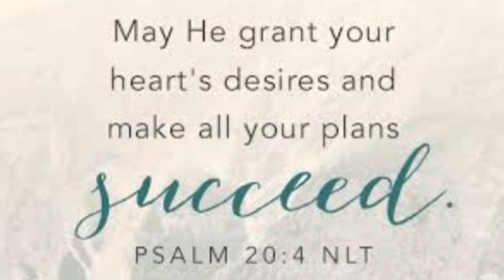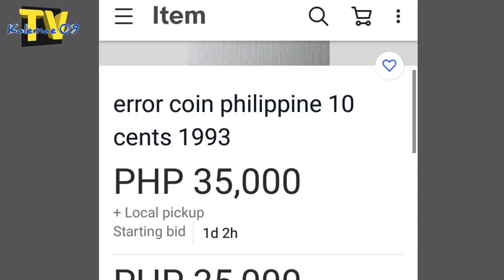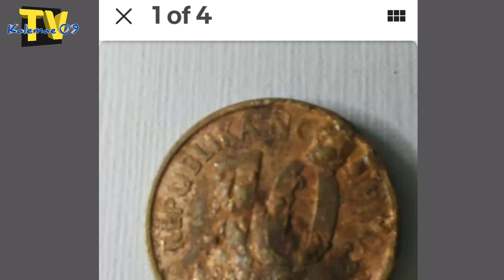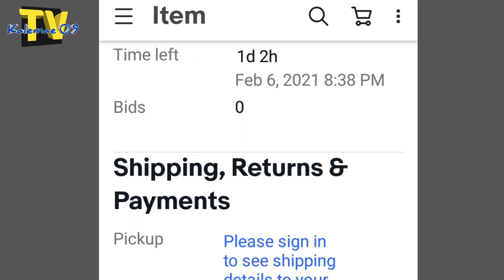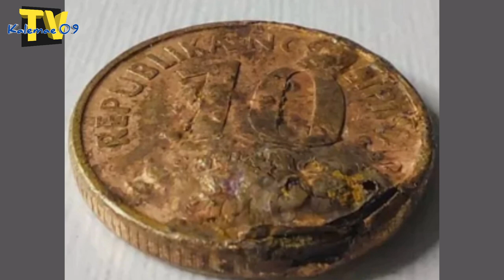presyo 35,000.00 meron kb? 10 sentimo error BSP series coin | KAALAMAN